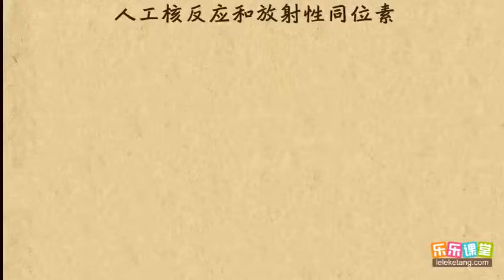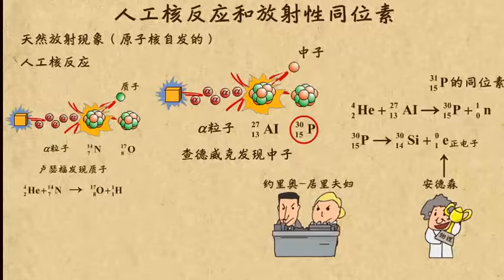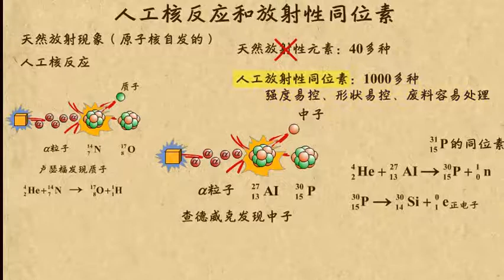09人工核反应和放射性同位素 原子核 高中物理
09人工核反应和放射性同位素     原子核   高中物理